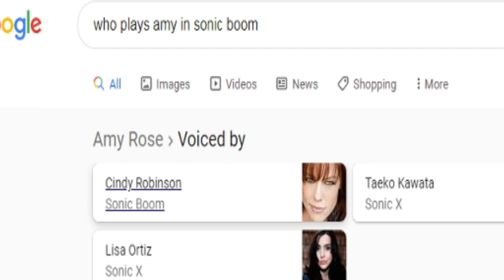When you hear Amy in another game (Cindy Robinson/Amy Rose in Fallout: New Vegas)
I'm being followed by a pink hedgehog.

Ave to Miles, blow up the Amy